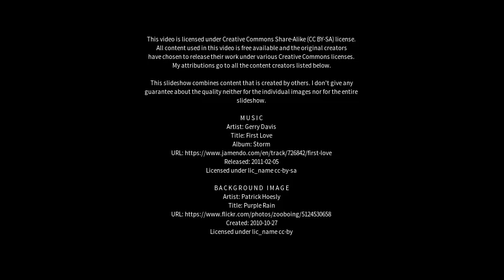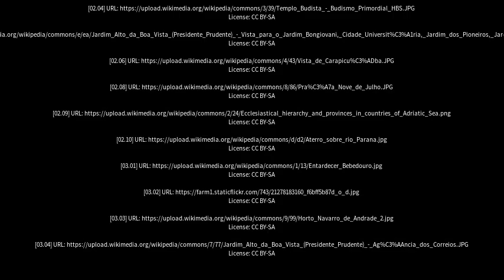Best places to visit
Best places to visit - Presidente Prudente (Brazil) Best places to visit - Slideshows from all over the world - City trips, nature pictures, etc.